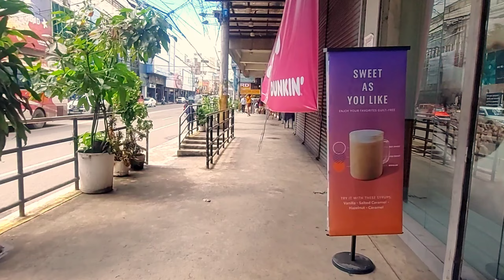OLDEST STREET | walk tour | cebu city